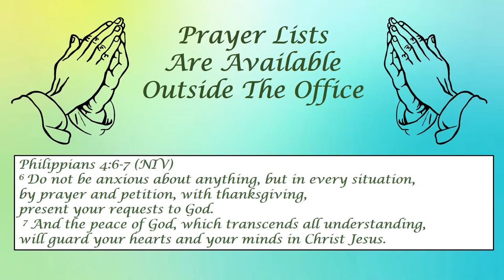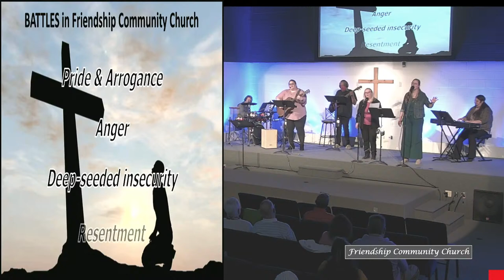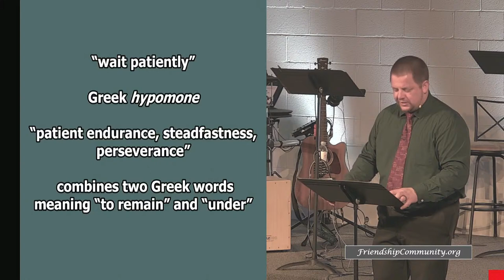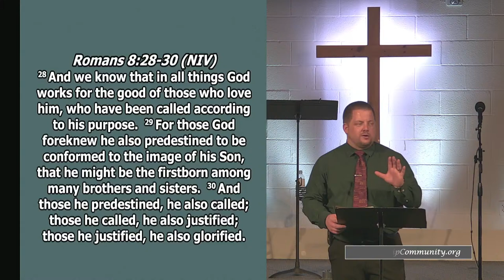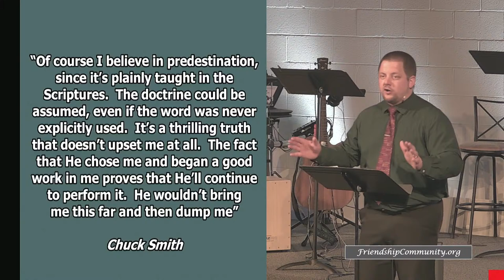"Hope Delayed" Sunday, March 31, 2024 10:45 AM Service Friendship Community Church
"When the perishable has been clothed with the imperishable, and the mortal with immortality, then the saying that is written will come true: 'Death has been swallowed up in victory'. 'Where, O death, is your victory? Where, O death, is your sting?' The sting of death is sin, and the power of sin is the law. But thanks be to God! He gives us the victory through our Lord Jesus Christ" ~ 1 Corinthians 15:54-57

What does Easter represent to you? Millions of Americans will celebrate the holiday with friends, family, and food, but still pay no attention to how the reality of the empty tomb fundamentally changes everything. Family and friends are a great blessing, but they cannot provide a single victory. Those of us who believe what God has done and follow and trust Jesus as Lord know that His resurrection is the foundation for our faith. Some look to the cross, but without the empty tomb, the cross is just a monument to torture and brutality. But the empty tomb means that victory is guaranteed even when loss seems inevitable. Are you fighting what seems like a losing battle against sin, disease, persecution, and pain? Don't give up, for the resurrection proved that "Hope Delayed" does not mean hope is lost. This week at Friendship, we'll continue in Romans 8 and consider what the resurrection of Jesus Christ means for us even as we face suffering. We are more than conquerors. If you struggle to believe that, look upon the empty tomb and see for yourself that He is not there; He is risen, just as He said. Join us and be encouraged by how He is transforming your life!